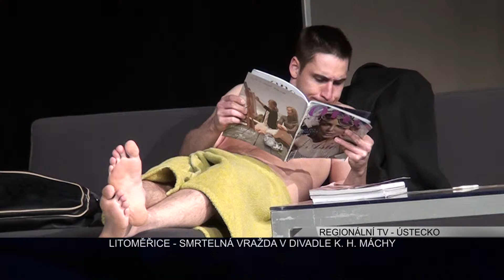LITOMĚŘICE: Smrtelná vražda v Divadle K. H. Máchy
Divadlo K. H. Máchy v Litoměřicích uvedlo detektivní komedii Smrtelná vražda dramatika Davida Foleyho v podání pražského divadla Palace. Ve vtipném krimi příběhu plném překvapení a dramatických zvratů prožívá atraktivní módní návrhářka neuvěřitelnou noc se dvěma mladými muži, kteří se ocitnou v jejím bytě.